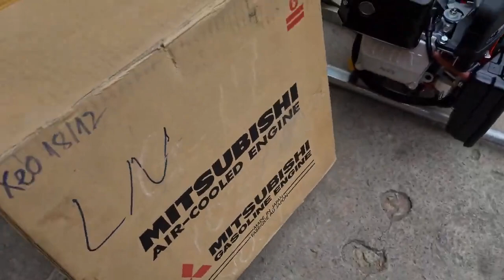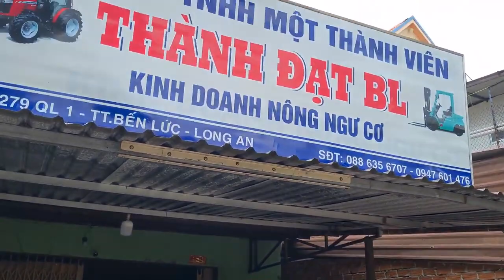máy xăng mitsubishi GB181_6.3HP made in Japan 0886356707